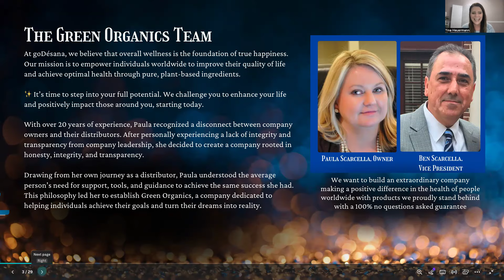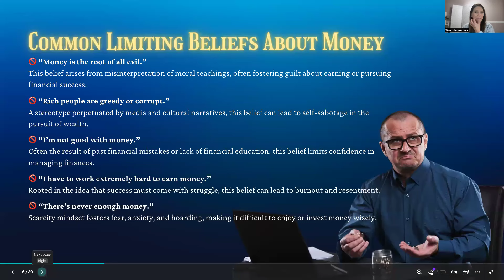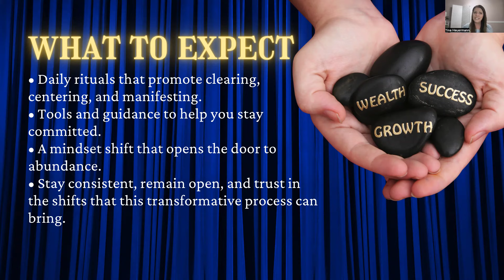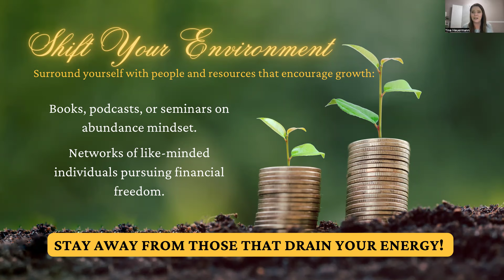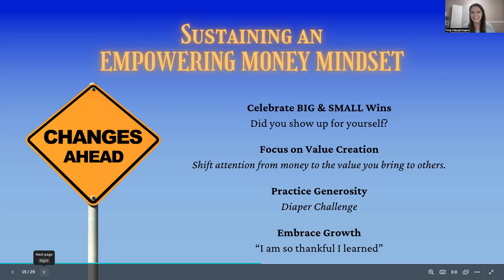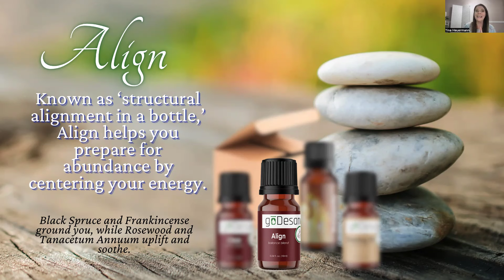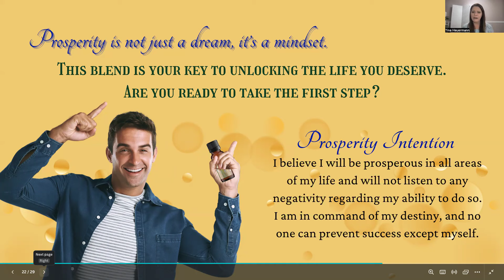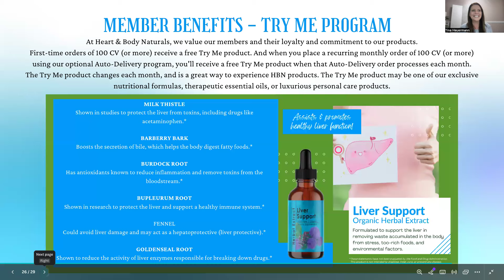✨ The Prosperity Experience: Aligning with Abundance ✨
Are you ready to unlock the mindset that has been holding you back from living a life of true prosperity? 🌟

In this powerful session of The Detox Divas, Tina Heuermann dives deep into the limiting beliefs around abundance that keep so many of us stuck. Together, we’ll explore how to shift our mindset, clear negativity, and align with the energy of abundance to finish 2024 strong and step into 2025 empowered and ready to thrive.

💡 What you'll learn in this session:
✔️ How limiting beliefs about money and success impact your life.
✔️ The tools you need to clear negativity and center your energy.
✔️ A step-by-step guide to our 8-Day Prosperity Challenge — your roadmap to abundance.
✔️ The secret to aligning your mind, body, and spirit for a truly prosperous life.

💬 This isn’t just about dreaming of change; it’s about creating it. Join us on this transformative journey as we uncover the key to abundance that’s already within YOU.

Reach out to whoever shared this with you for more information!

Let’s make 2025 our year of abundance, together! 🌈

We do want to be perfectly clear...  the statements made on this web site or in any Heart & Body Naturals literature or presentations have not been evaluated by the Food and Drug Administration. Heart & Body Naturals' products are not intended to diagnose, prevent, treat, or cure any disease. The information on our websites, in literature, and in presentations is not intended as medical advice and is not intended to replace the relationship you have with your primary healthcare provider. Any decisions you make about your food or supplement choices should be made with the one-on-one help of a qualified healthcare provider. If you have a medical condition, see your physician of choice before starting this program.

Important: Please Consult Your Physician If You

Are pregnant or nursing
Are under the age of 18
Have active cancer
Have liver disease or hepatitis
Have Type 1 Diabetes
Are taking prescription medications
Are under medical treatment for any allergy
Have an allergy to any food or ingredient listed

INCOME DISCLOSURE
The Heart & Body Naturals (“HBN”) Incentive Plan is an exciting opportunity that rewards you for selling our products to others. Success with HBN or anything in life is a result of hard work, dedication, and leadership. Although the opportunity is unlimited, individual results will vary depending on market conditions, your commitment level, and your sales skills. Income is earned only when the product is sold.